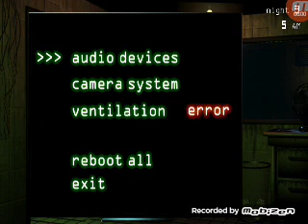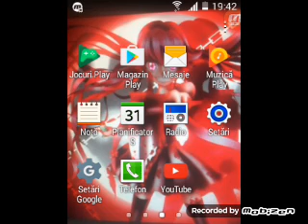Fnaf 3 freddy danseaza